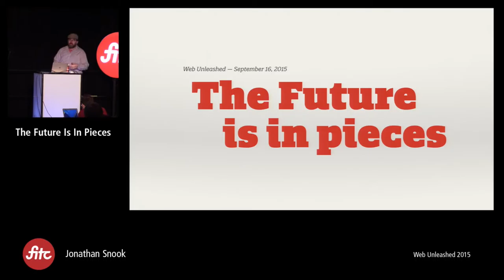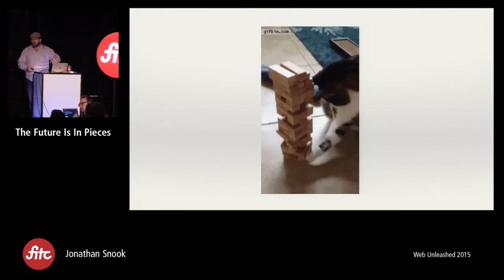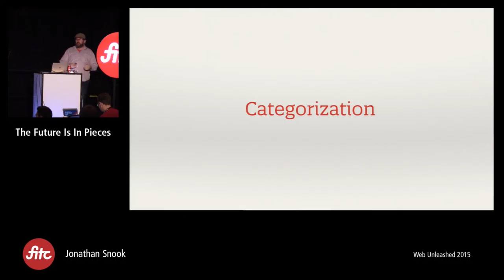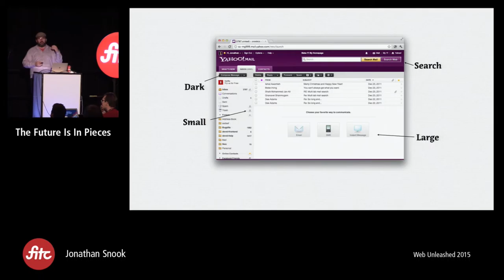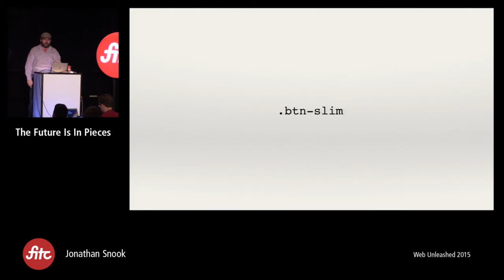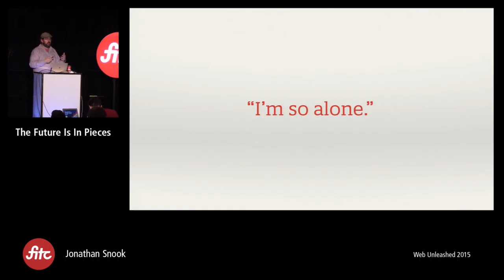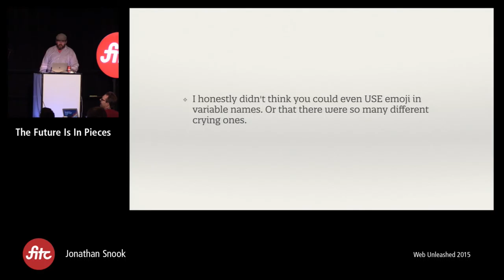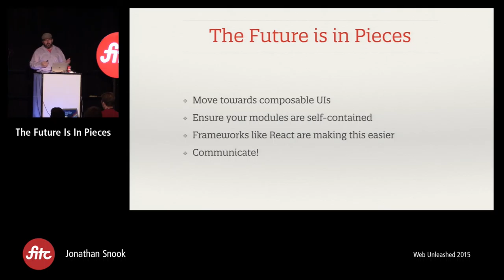Jonathan Snook - The Future is in Pieces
Overview
In the last few years, we’ve seen an emergence of a modular way of thinking about code and design. We’ve seen the rise of SMACSS, BEM, and Atomic Design. This talk will look at those modular concepts and how they can streamline development for large and long-running projects. We’ll also look at how these approaches can ease responsive design and development. Lastly, we will look at where the modular approach is going in the future as Web Components slowly make their way into browsers and application frameworks.

Jonathan Snook
Web Developer, Snook.ca